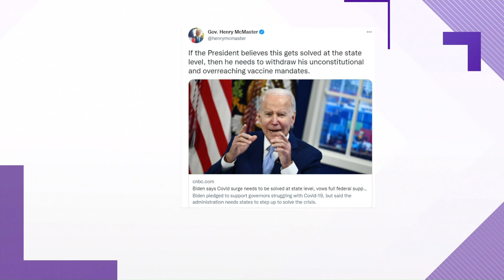South Carolina Governor Henry McMaster responds to Biden's COVID remarks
On Monday, the President told governors that the virus would not be solved on the federal level and the real work needs to done on the state level.